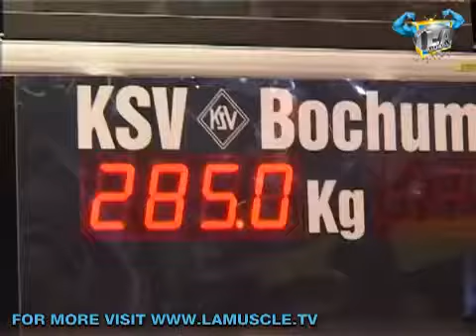Insane Strength at the Bodybuilding FIBO Powerlifting 2009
The sport of Powerlifting requires immense strength, determination and a perfected technique.  In this show you can watch as Germany and Austria go head to head on stage at the FIBO 2009 in Essen, Germany.

See just how strong these guys are with a final lift of over 400kgthat's almost half a tonne!!!